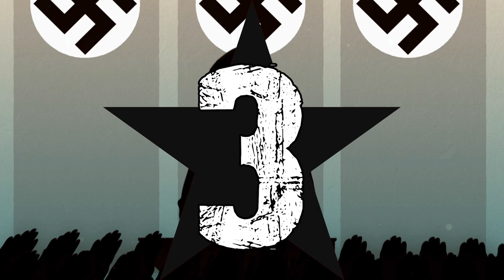10 PROPAGANDOWYCH NAZISTOWSKICH FILMÓW